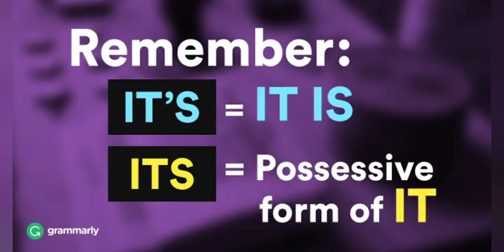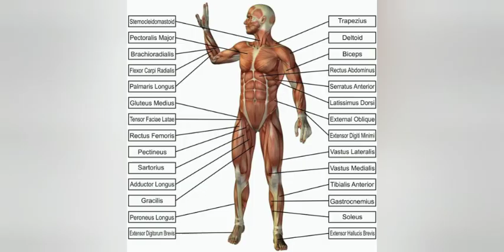Monster but every word is a google image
honestly i didn't know what to do lol